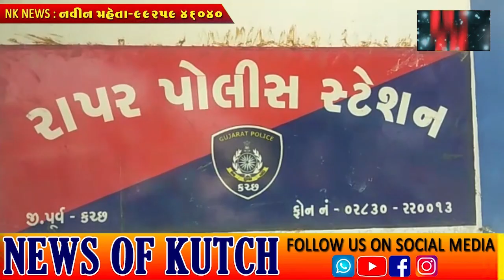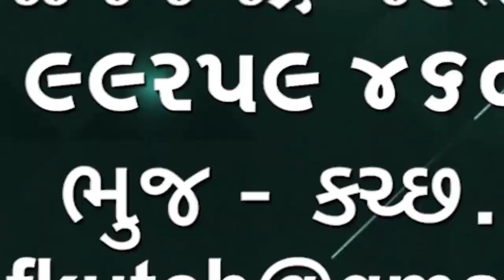રાપરમાં સ્નાનકરતી કિશોરીનો વિડીયોઉતારી વાયરલકરવાની ધમકીઆપી દુષ્કર્મગુજારનાર સંબંધીવિરુદ્ધપોલીસફરિયાદ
રાપરમાં સ્નાન કરતી કિશોરીનો વિડીયો ઉતારી વાયરલ કરવાની ધમકી આપી દુષ્કર્મ ગુજારનાર સંબંધી વિરુદ્ધ પોલીસ ફરિયાદ નોંધાઈ 🌹🌹